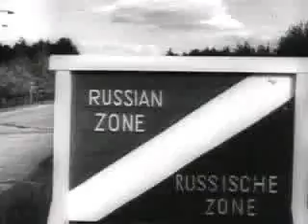Histoire: La Guerre Froide